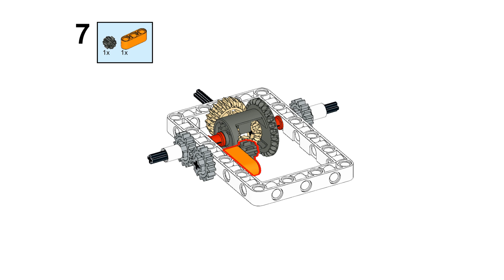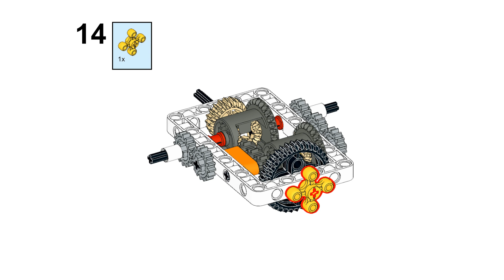Lego Technic Differential Lock Without Clutch FREE INSTRUCTION